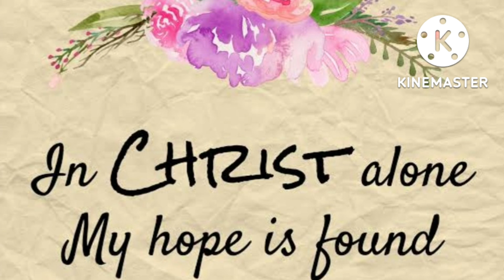In Christ Alone | cover by melba